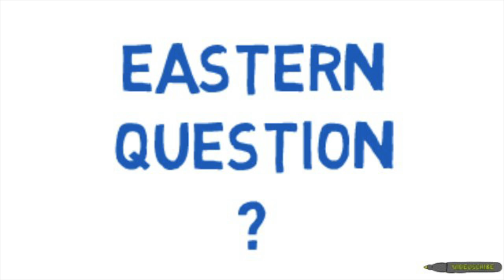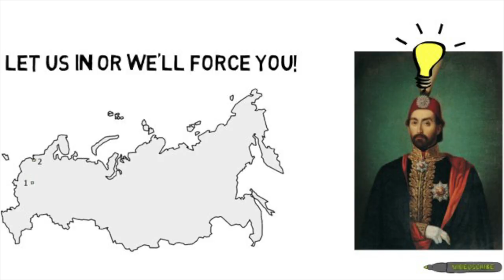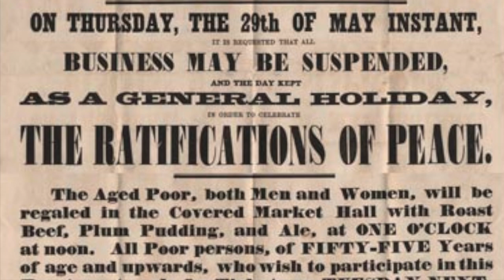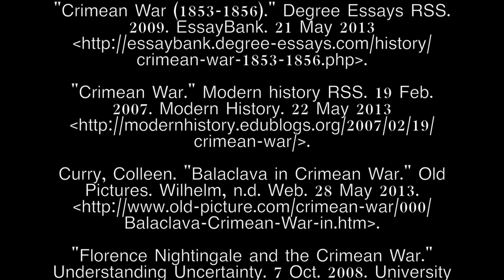Understanding the Crimean War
By Francisco Silva Pavon